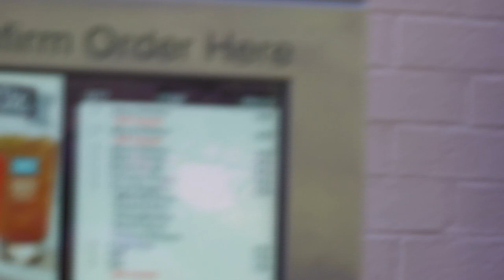HE DROVE WITH HIS EYES CLOSED?!?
HEY GUYS! In this vlog Juan tries to drove with his eyes closed (DO NOT TRY THIS BTW) and we also forget Mike's pineapple soda, he gets mad...